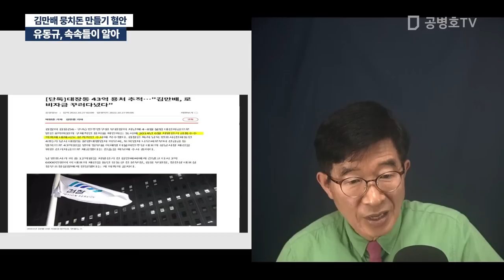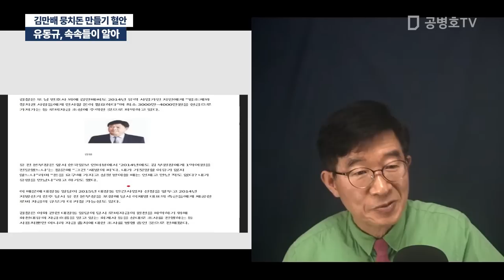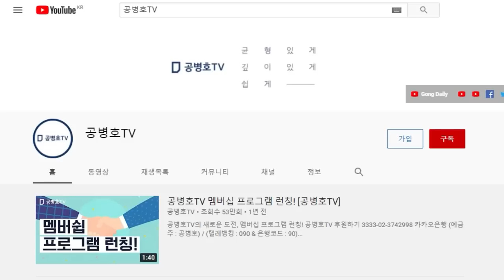유동규, 속속들이 알아 / 2014년 지방선거, 김만배 뭉치돈 만들기 혈안 [공병호TV]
Bitcoin : 3MTW849AkP2ftLeSK2teZHMmzLu7Z83s9U